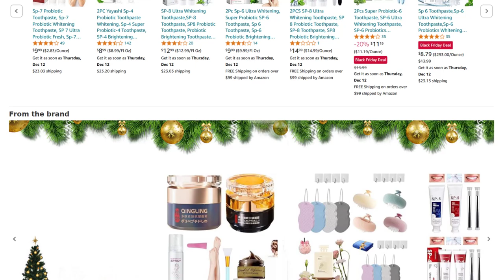Yayashi SP 4 Toothpaste Review | Is Yayashi SP 4 Toothpaste Safe or SCAM?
In this video, we'll put Yayashi SP 4 toothpaste to the test! We'll dive deep into its claims of whitening teeth, freshening breath, and improving oral health. Is it worth the hype, or just another gimmick?

🔍 What We'll Cover:
Key Ingredients: A closer look at the probiotic formula and other ingredients.
Whitening Power: Does it really whiten teeth effectively?
Fresh Breath Claims: Does it deliver long-lasting freshness?
Oral Health Benefits: Can it improve gum health and reduce sensitivity?
Real User Experiences: What do actual users think of Yayashi SP 4?

💡 Is Yayashi SP 4 Right For You?
We'll discuss who might benefit most from using this toothpaste, and whether it's a good choice for your specific oral health needs.

Share your thoughts and experiences with Yayashi SP 4 in the comments below.

Let's uncover the truth about Yayashi SP 4 together!

Attributions:
Stock Videos/Photos from Freepik; Canva; Pexels

Note that the content might not reflect the most recent changes in the subject matter that have occurred since the video was made that we may not be aware of. While we strive to provide accurate information, please don't rely solely on our videos for your information. ⚠️⚠️⚠️